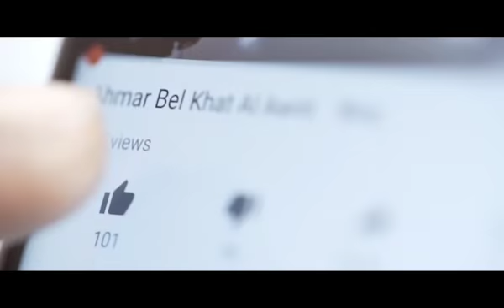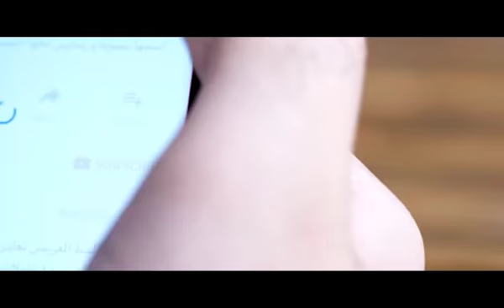لغة العيون بين الإنسان والحيوان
الدكتور ديزيريه الأزي معالجة نفسية تتحدث عن العلاقة المفرطة بين الإنسان والحيوان. للمزيد من التفاصيل شاهدوا هذا الفيديو